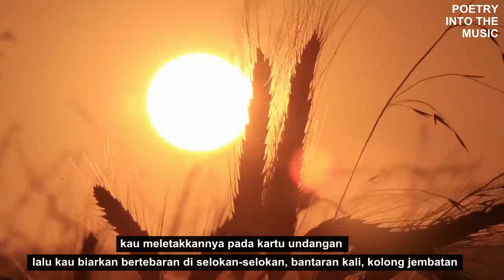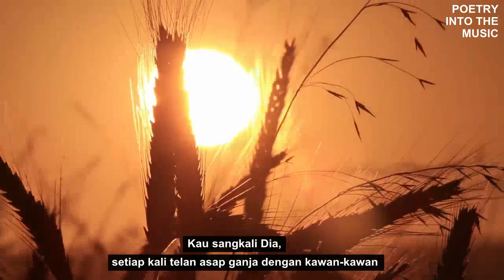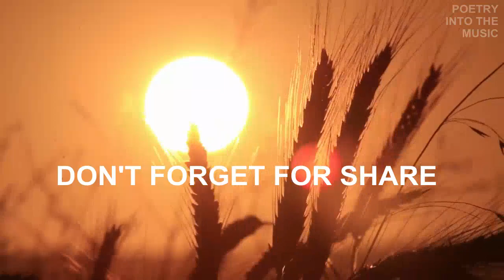Eko Saputra Poceratu - KATANYA KAU KENAL YESUS - sebuah perenungan - puisi - Maluku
Katanya kau kenal Yesus, apa benar begitu?

Mari merenungkan sejenak, sejauh mana kita telah mengenal Tuhan dan sejauh mana kita menjadi manusia.